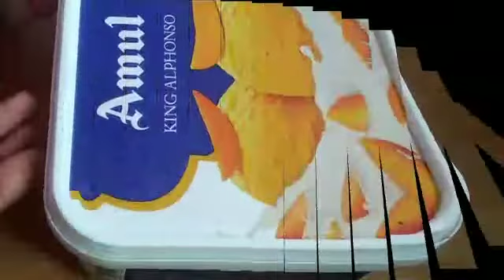Chilli Guava Ice cream| पेरूचे स्पाइसी आईसक्रीम| नैसर्गीक पेरू आईसक्रीम